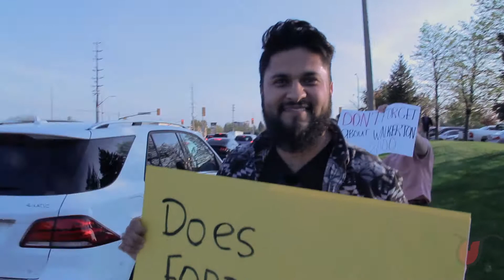Interviewing Protester at Ford Rally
Interviewing a guy who does not identify himself with a political party. outside the Mississauga Convention Centre